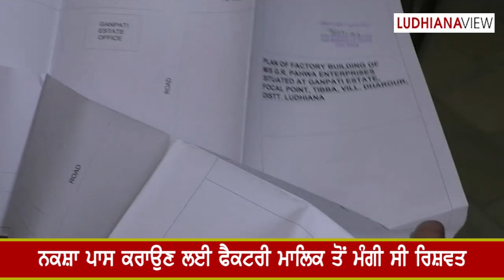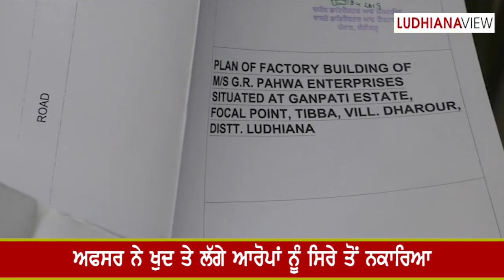Simarjit Bains LIVE STING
ਵਿਧਾਇਕ ਸਿਮਰਜੀਤ ਬੈਂਸ ਨੇ ਫੇਸਬੁੱਕ ਤੇ ਲਾਈਵ ਹੋ ਕੀਤਾ ਪਰਦਾਫਾਸ਼